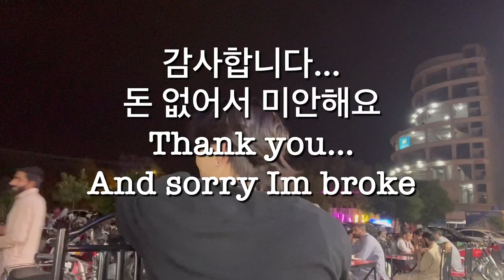Korean trying Pakistani street massage! | vlog of Korean living in Pakistan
안녕하세요 요셉 칸 말 잘 안 듣는 놈 입니다.
파키스탄 길거리 마사지 체험하고 왔습니다!
열심히 영상 만들었으니까 재미있게 봐주세요!!
Hello this is yousaf Khan badtameez
I went to try Pakistani street massage!
I tried hard to make this video…so I hope you guys enjoy!

and always thanks for btsarmy
help me plz!!👍

촬영장비: iphone 13mini
Camera: iphone 13mini
영상편집: iphone 13mini (vllo from app store)
video editing:iphone 13mini(vllo from app store)